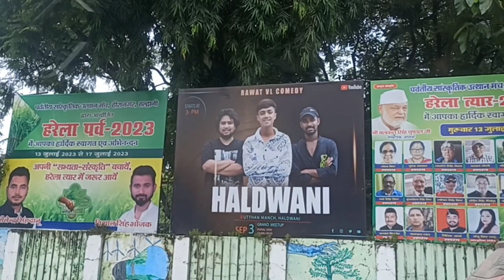PANKAJ BHAI😍 K SAATH BIGGEST 🥰 MEETUP💪 @RawatVlComedy SYSTUMM HANG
haldwani vlog
uttrakhand vlog
nanitaal vlog
funny vlog
daily vlog video
daily video
daily vlogs India
daily vlogs
Hindi vlogs
how to make daily vlogs
Sohaib Ibrahi
lifestyle vlog
Indian vlogger
pahadi vlogs